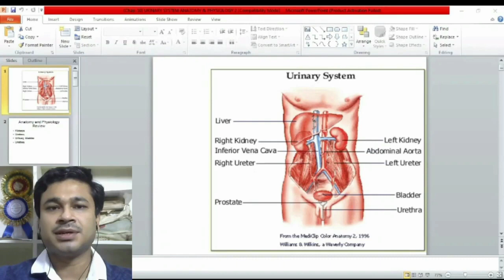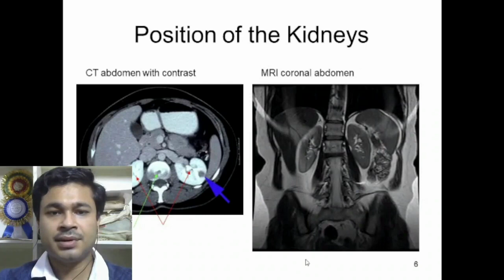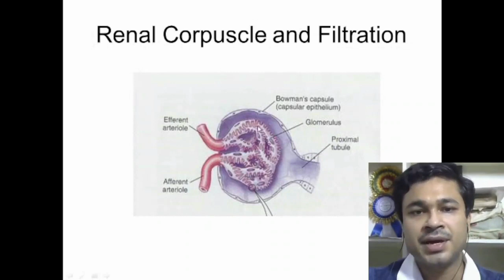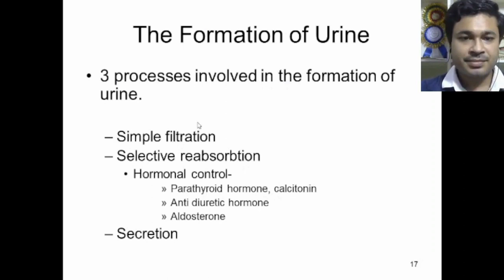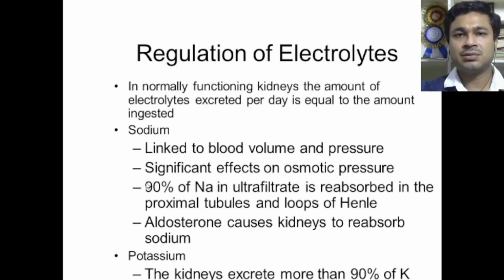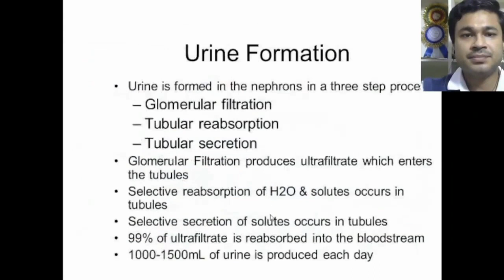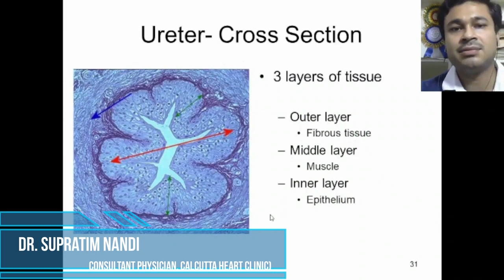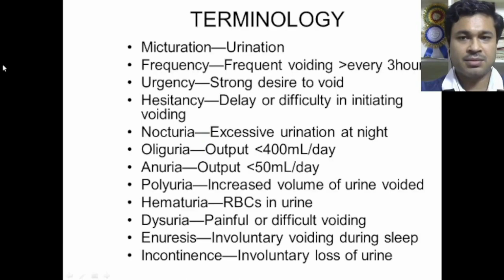PHCPC 2023-2024 Segment 2 Day 1 (Urinary System Part: 1)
Topic: Fundamental Facts, Anatomy & Physiology of Human Urinary System.
Teacher: Dr. Supratim Nandi (Consultant Doctor, Calcutta Heart Clinic)